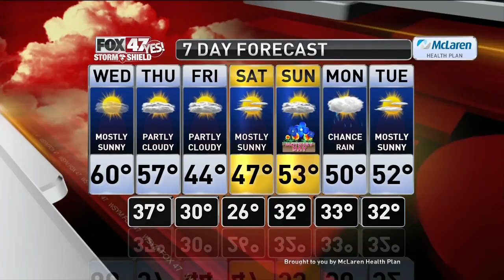Claire's Forecast 5-6